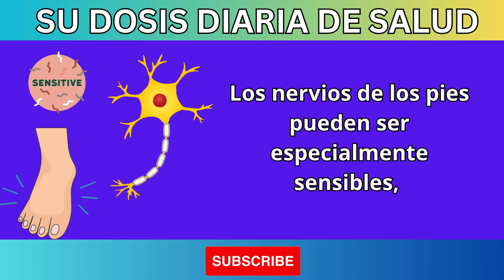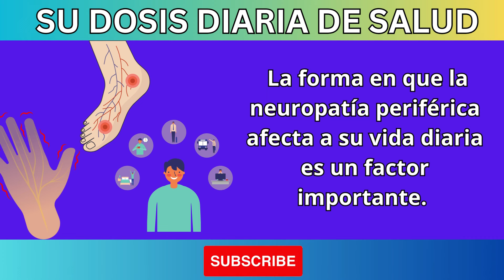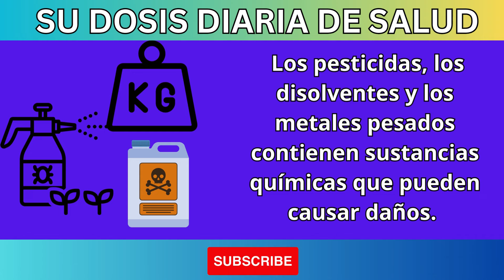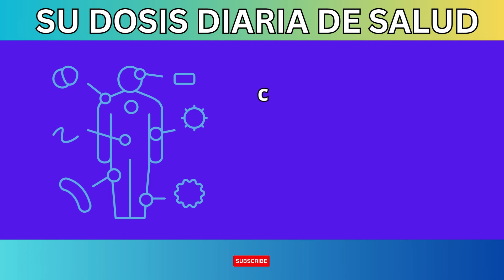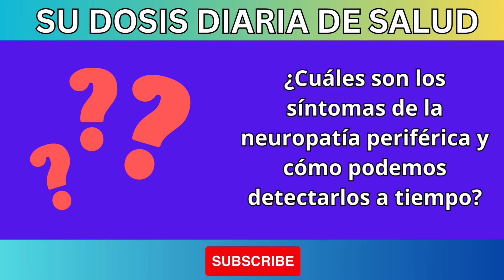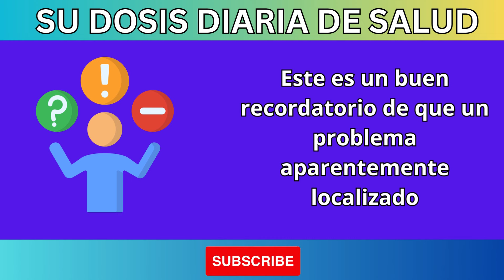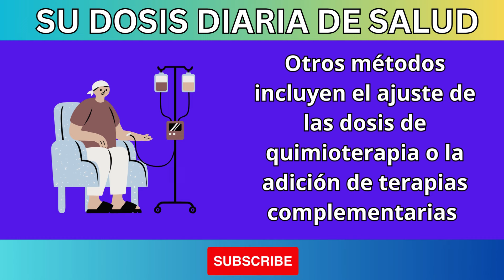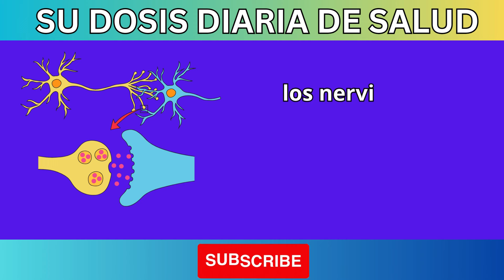¡ADVERTENCIA! La Causa Oculta de Tu Neuropatía en los Pies de la Que Nadie Habla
En este revelador video, exploramos la causa oculta de la neuropatía en los pies que muchos ignoran. ¿Por qué sufren tantas personas de esta condición, y qué factores pueden estar detrás de ella? Únete a nosotros mientras desmitificamos esta enfermedad y compartimos información vital que podría cambiar tu perspectiva.

Lo que aprenderás en este video:

Las causas menos conocidas de la neuropatía en los pies.
Síntomas a los que debes prestar atención.
Estrategias efectivas para aliviar el dolor y mejorar tu bienestar.
Consejos sobre cambios en el estilo de vida que pueden hacer una gran diferencia.
No te quedes en la oscuridad. Si tienes preguntas o quieres compartir tu experiencia, déjanos un comentario.